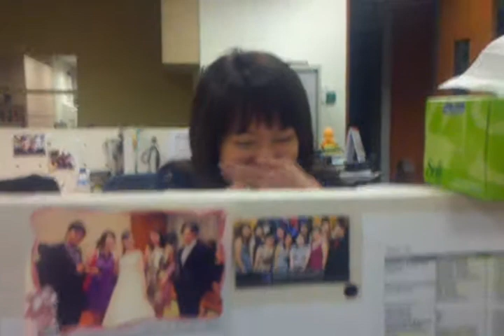Dita caught in the act singing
Trying out my video cam function. This video was uploaded from an Android motorola milestone xt phone.